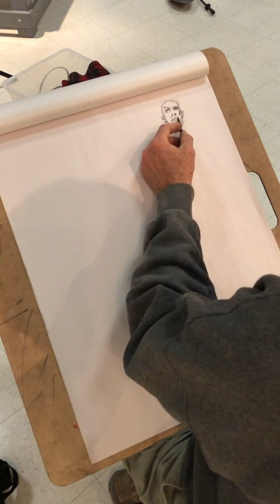Tim Gula Life Drawing demo Andrew #6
(3x5' Quicksketches) Tim Gula life drawing at a Camarillo uninstructed workshop. The model is Andrew.